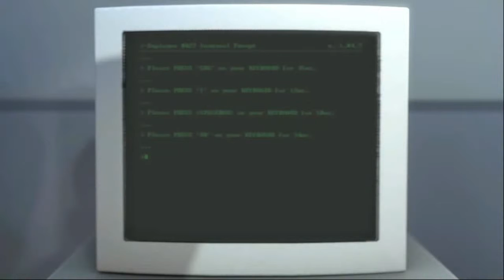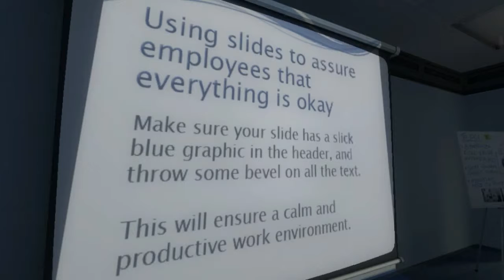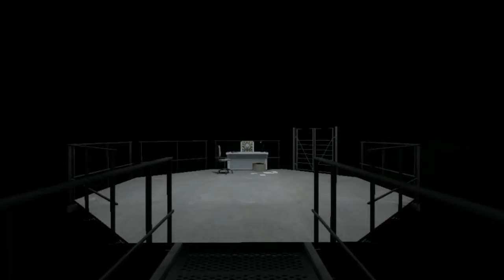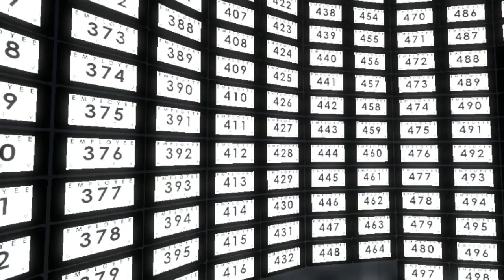The Stanley Parable #1 "Enjoy This Hilarious Malarky!"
This game is great for a laugh that's for sure! You make up your own mind what to do and figure it out as you go. Do you want to listen to the narrator or don't you? It's up to you so come on over and click the video to watch awesomeness unfold!!